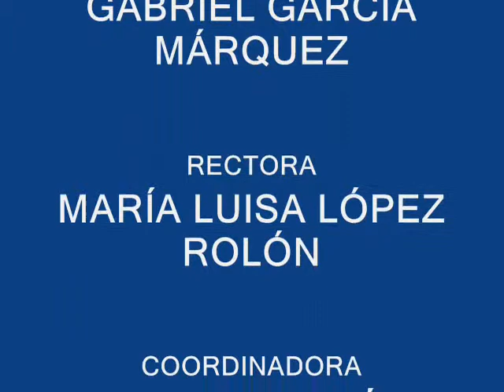COLIJA, COSECHA ESCOLAR 2012, SEDE GABRIEL GARCÍA MÁRQUEZ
COSECHA ESCOLAR 2012, EN LA  SEDE GABRIEL GARCÍA MÁRQUEZ DE PRIMARIA COLEGIO INTEGRADO JUAN ATALAYA.

FELICITACIONES A SUS PROFESORAS POR LIDERAR LA FORMACIÓN INTEGRAL DE SUS CHIQUILLOS Y A LOS ESTUDIANTES POR SUS ESFUERZOS PARA ALCANZAR ESTOS LOGROS